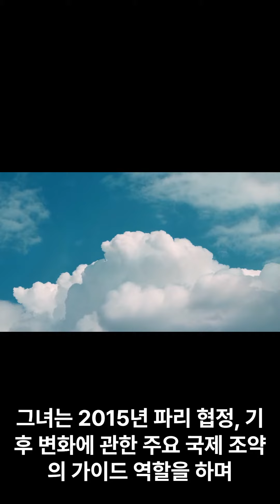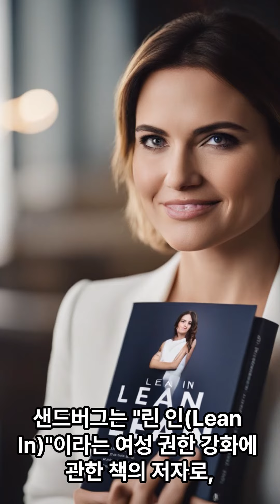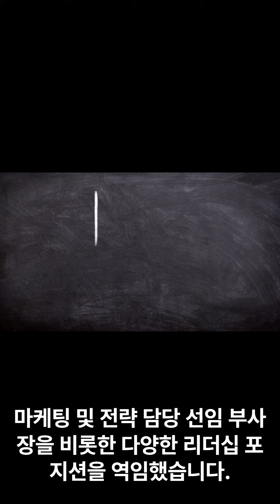가장 아름다운 여성 전문가 TOP 5 supplied by 법무법인(유한) 영문명: JCG,PC 김승열 대표변호사 쥬리스크리에이터즈그룹 juriscreatorsgroup.com